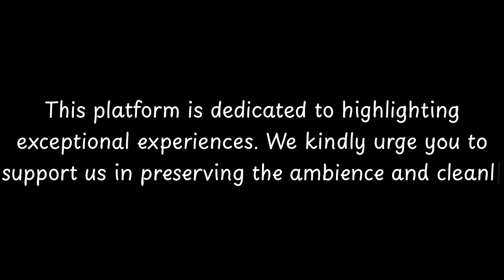Top Restaurants to Visit in Rapagnano, Province of Fermo | Marche - English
Rapagnano is a charming town located in the Province of Fermo, in the Marche region of central Italy. With a population of about 1,500 people, Rapagnano is known for its rich history and picturesque landscapes.

The origins of Rapagnano can be traced back to ancient Roman times, as evidenced by the discovery of Roman ruins in the area. Throughout history, the town has been inhabited by various civilizations, including the Lombards and the Papal States.

One of the most notable landmarks in Rapagnano is the Church of San Giovanni Battista, which dates back to the 13th century. This beautiful church features a stunning façade and houses important religious artworks.

In addition to its historical and architectural wonders, Rapagnano is surrounded by breathtaking natural beauty. The town is s

          Rapagnano boasts an array of exquisite restaurants. Within England, Rapagnano stands out for hosting some of the finest dining establishments. Our research has identified the top 10 must-visit restaurants in Rapagnano.
 These acclaimed dining spots have garnered both local and nationwide attention, making them beloved destinations for diners across England. In this presentation, we'll guide you through the most stunning restaurants that Rapagnano has to offer.